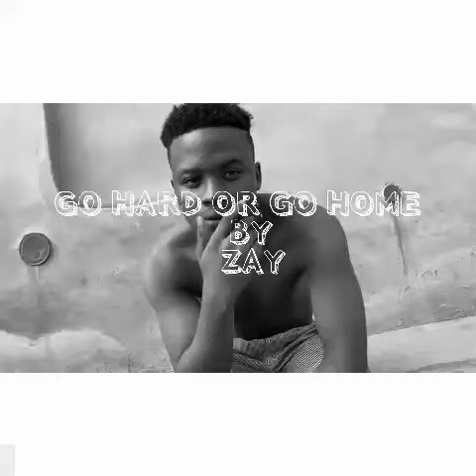Zay -- Go Hard or Go Home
Zay Manny premiering the official visuals to his latest single dubbed Go Hard or Go Home!
Connect with zay on social media @zay_manny